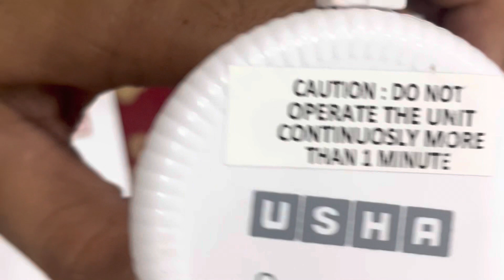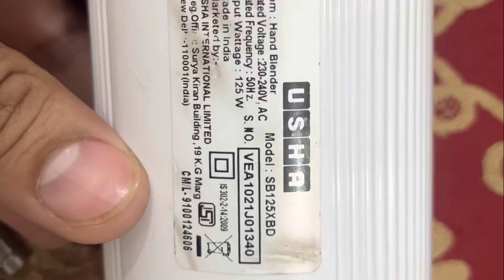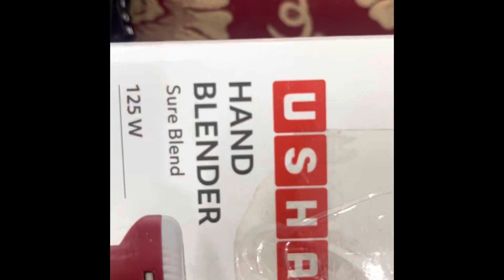Usha Hand Blender 125w |यह आप के काम को बनाता है आसान